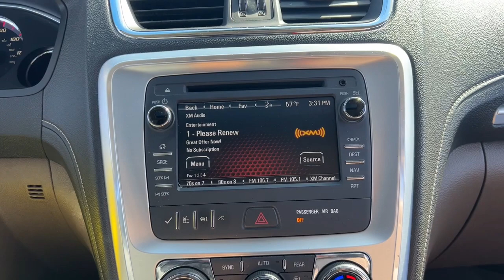2015 GMC Acadia SLT-2 Naperville, Plainfield, Aurora, Oswego, Chicago IL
Pre-Owned 2015 GMC Acadia SLT-2 available at Woody Buick located in 1585 W Ogden Ave, Naperville, IL, 60540. Servicing the Naperville, Plainfield, Aurora, Oswego, Chicago area.

Go home happy with the  2015  GMC Acadia.  Enjoy the journey in comfort and security in this well-equipped Acadia. Spacious, smooth-riding, and loaded with desirable passenger amenities and safety features, this family-focused vehicle has your back!